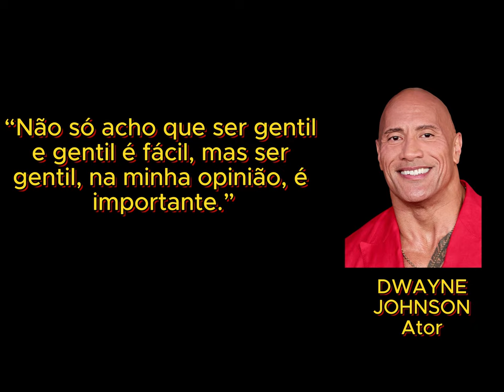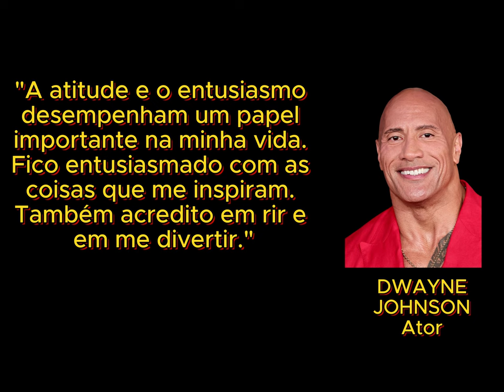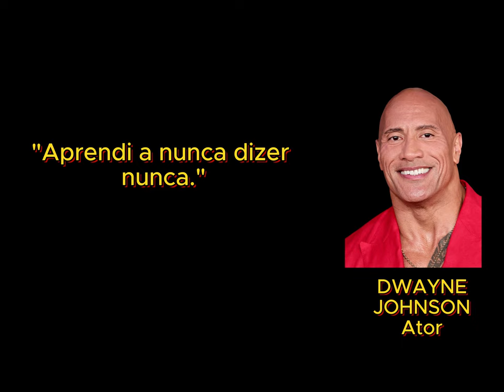Citações de Dwayne Johnson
Dwayne Douglas Johnson (Hayward, 2 de maio de 1972), também conhecido pelo seu nome no ringue The Rock, é um ator americano, ex-lutador profissional e ex-jogador de futebol americano universitário pela Universidade de Miami, vencendo o campeonato nacional em 1991 pelo Miami Hurricanes. Também atuou pelo Calgary Stampeders na Liga Canadense de Futebol, sendo cortado após dois meses durante a temporada de 1995. Mais tarde tornou-se lutador profissional como seu avô, Peter Maivia, e seu pai, Rocky Johnson.

Originalmente anunciado como "Rocky Maivia", ele ganhou fama nacional durante sua passagem pela World Wrestling Federation (WWF/E) entre 1996 e 2004 como a principal figura da empresa durante a Attitude Era, se tornando no primeiro lutador de terceira geração a competir na companhia. Ele retornou como um lutador ocasional entre 2011 e 2013, continuando a fazer aparições esporádicas após isso. Em fevereiro de 2018, ele ganhou 17 títulos na WWE, incluindo dez reinados como campeão mundial, tendo ganhado o WWF/E Championship oito vezes e o WCW World Championship em duas ocasiões. Ele também ganhou o Intercontinental Championship duas vezes e o WWF Tag Team Championship cinco vezes, sendo por isso o sexto lutador da história a completar a tríplice coroa da WWE. Na empresa, ele ainda ganhou o Royal Rumble de 2000. The Rock é considerado por críticos e fãs como um dos maiores lutadores na história da WWE, bem como o lutador que arrecadou mais bilheteria na história da luta livre.

A autobiografia de Johnson chamada The Rock Says..., foi co-escrita com Joe Layden, e publicada em 2000. Ele estreou na primeira posição da lista de best sellers do The New York Times, tendo permanecido nessa lista por várias semanas. O primeiro papel principal de Johnson em filmes foi em The Scorpion King em 2002. Para este papel, lhe foi pago $ 5,5 milhões, um recorde mundial para um ator em seu primeiro papel de protagonista. Ele já apareceu em vários filmes, incluindo The Rundown, The Game Plan, Get Smart, The Other Guys e Faster. Seu papel mais marcante foi como Luke Hobbs na franquia The Fast and the Furious. Ele também organizou e produziu a série The Hero no canal TNT.